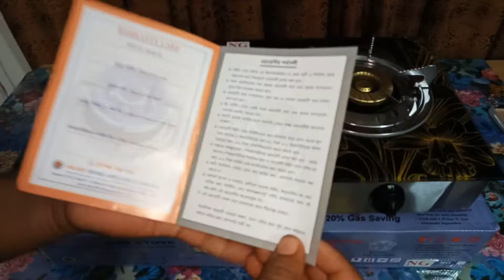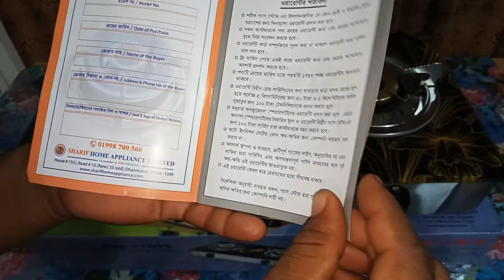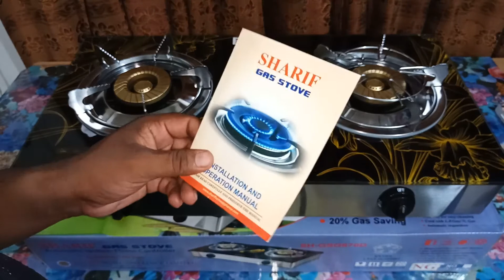Sharif Glass Gas Stove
Brand: Sharif Melamine
7mm Glass Top
Brass Cap(100+100mm Removable)
50,000 Time Auto Ignition
Heavy Pan Support &
Leak Proof Water Tray
Gasket & Fire Proof Cable
1 Year warranty on Gas Stove &
1 year Glass Top Guaranty
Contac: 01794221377